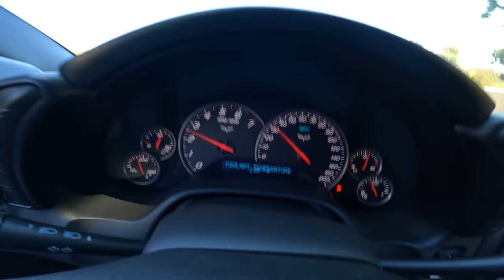Giving Cody From Hoonigans A Ride In My Supercharged C6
I gave my boy Cody a ride in my supercharged C6 vet today. Some of y'all may know Cody from hoonigans This vs That. He was the guy in the black SS trailblazer that gapped the hellcat.